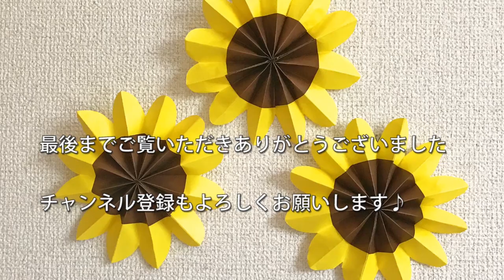【夏の折り紙工作】ひまわりペーパーファンの作り方音声解説付☆ Sunflower paper fan tutorial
【夏の折り紙工作】ひまわりのペーパーファンの作り方を音声と字幕付でできるだけわかりやすく説明しながら作っていきます。
夏の飾りにピッタリで、簡単にできるので是非作ってみて下さい。

この他にも夏の折り紙の動画をアップしているので、是非ご覧ください♪

【夏の折り紙 】7月、8月の飾りまとめ　  Summary of origami in summer

【Summer origami craft】
I will explain how to make sunflower paper fans as much as possible and explain it as much as possible.
It is perfect for summer decorations and you can easily make it so please make it.

[Creative Origami] -Original Tatsukuri-